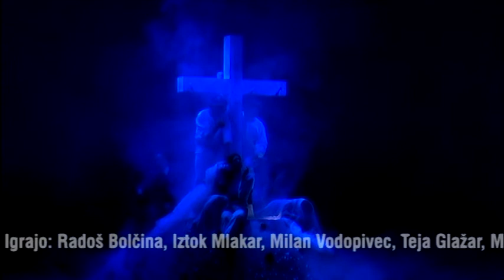KRIŽ - Matjaž Briški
Matjaž Briški KRIŽ (The Cross)

Krstna uprizoritev
Pesniško filozofska igra

Režiser Samo M. Strelec, dramaturginja Tereza Gregorič, lektor Srečko Fišer, scenograf Samo M. Strelec, kostumografinji Iris Kovačič in Jana Zornik, glasbena oprema Uroš Cej, oblikovalec svetlobe Samo Oblokar.

Igrajo Radoš Bolčina, Iztok Mlakar, Milan Vodopivec, Teja Glažar, Matija Rupel k. g., Predrag Mitrović k. g., nastopata  tudi Uroš Cej k. g. in Urška Modrijan

V pesniško filozofski igri Križ  glavna lika -- tesarska vajenca -- spominjata na karakteristični klovnovski par dramatike absurda. Čeprav avtor izhaja iz današnjega stanja razvrednotenosti, preseže zgolj odzivnost na aktualni čas in odpira nekatera temeljna vprašanja človeškega bivanja.
Za Križ je Matjaž Briški leta 2005 na Tednu slovenske drame prejel Grumovo nagrado.